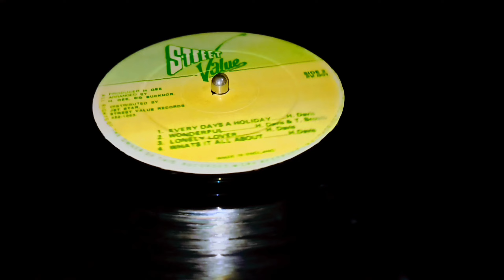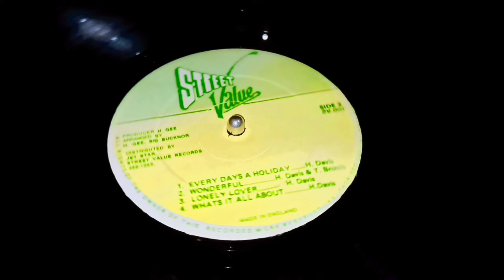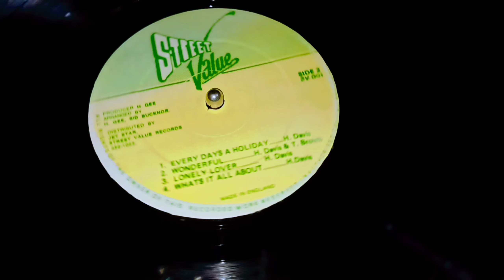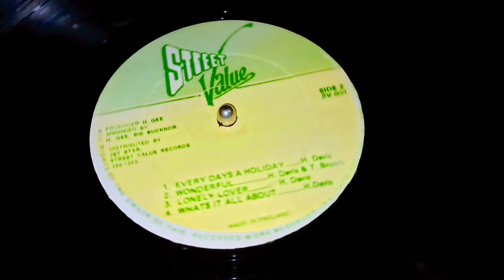Bobby Davis (Aka H. Davis) - Every Days A Holiday l Legendado ING/BR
Com o Objetivo de elevar, difundir a cultura jamaicana (Reggae Roots), os videos são postados para que você tenha mais conhecimento sobre as músicas reggae dos anos 70 adiante. O canal é voltado para os amantes do reggae do vinil, principalmente, mas está aberto a qualquer público, e para qualquer pessoa que possua apreço ao reggae e para pessoas que curtem outras vertentes, como o Ska, Rocksteady e Reggae Roots, Reggae dancehall, lover reggae, deep reggae, soundsystem, killer reggae.

English language

With the objective of elevating, spreading the Jamaican culture (Reggae Roots), videos are posted so that you have more knowledge about the reggae songs from the 70's onwards. The channel is geared towards vinyl reggae lovers, mainly, but it is open to any audience, and to anyone who has an appreciation for roots reggae and for people who enjoy another aspect, such as Ska, Rocksteady e Reggae Roots, reggae dancehall, lover reggae, deep reggae, soundsystem, killer reggae.